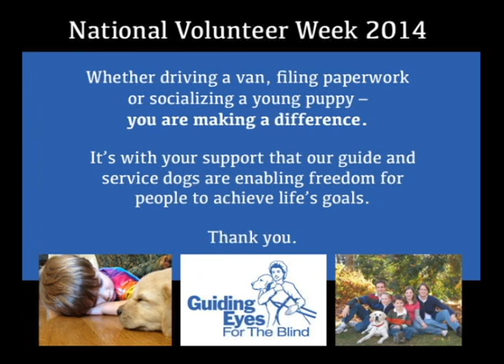National Volunteer Week 2014 - A message from CEO Tom Panek